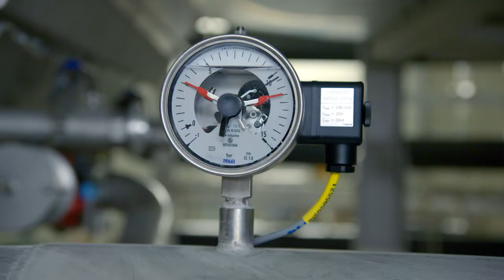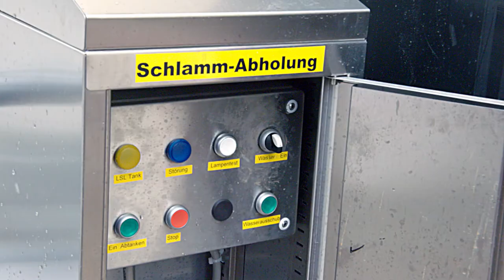HUBER Komplette Abwasserbehandlung in einer Molkerei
Abwasserreinigung in der Milchindustrie am Beispiel der firmeneigenen Abwasserreinigungsanlage Milchwerke Jäger, Haag